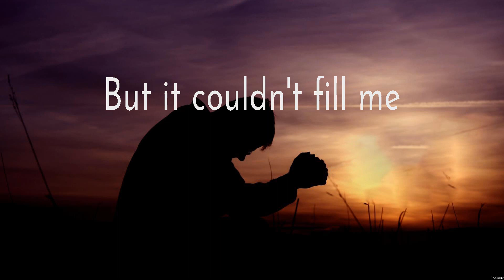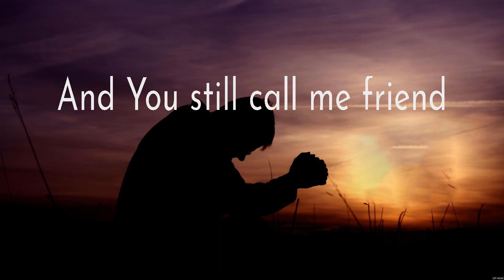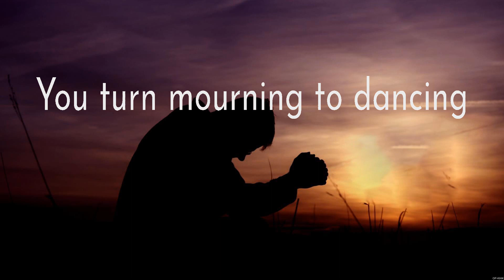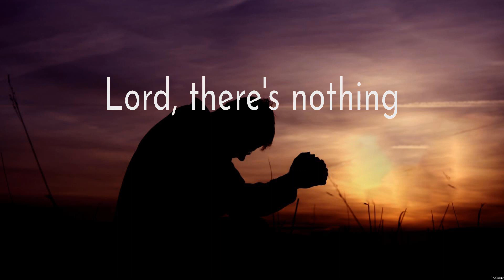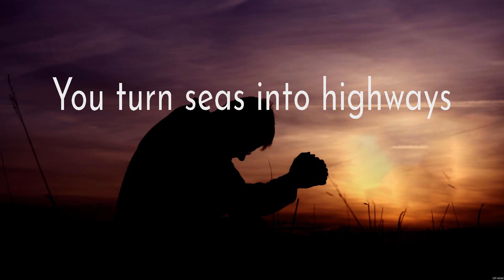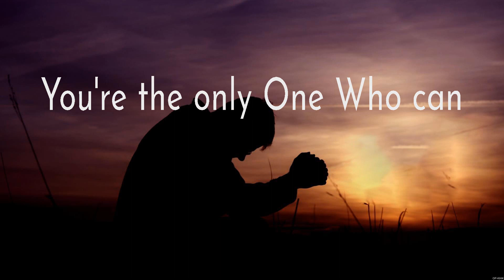Graves Into Gardens - Bethel Music (Lyrics) | WORSHIP MUSIC